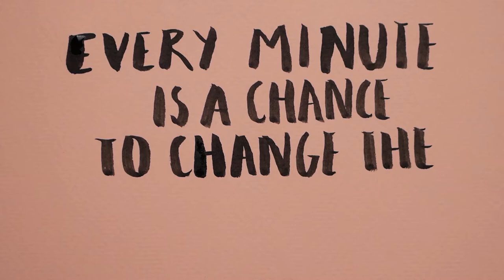Every minute is a chance to change world#freevideos